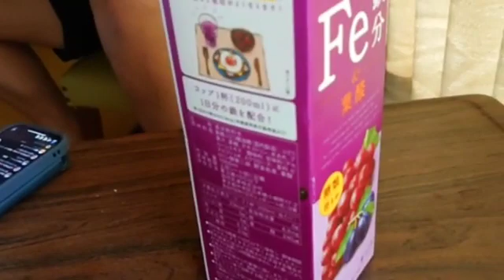【朝8時に見てね】FP☆Sオーシャンビュー旭の雨のオーシャンビューキャス (2022.10.17)【那智勝浦】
8時14分、8時14分。オーシャンビュー旭の朝キャスのお時間です。

2022年10月16日㈰、紆余曲折を経て開催された那智勝浦の世界遺産プロレス。
ホテルも良い景色だったのですが、なかなか景色をみるタイミングを恵まれなかったものの、試合翌日に見ることが出来ました。

皆様も一緒に見てみましょう！🌅

このチャンネルのオリジナルグッズが通販出来るようになりました。

☆このチャンネルの動画更新情報をお届けするtwitter